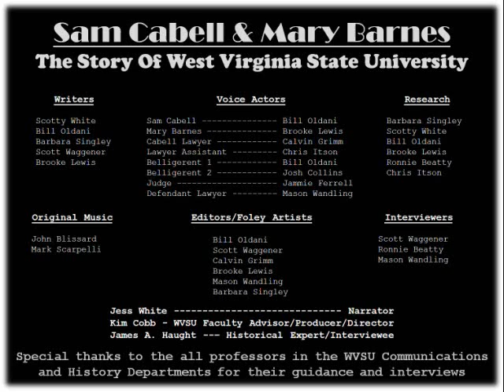Sam Cabell & Mary Barnes - The Story of West Virginia State University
This video/audio documentary is a West Virginia State Universtiy student project completed by members of the Advanced Audio Production class, Spring 2012.

The story of Sam Cabell & Mary Barnes not only reveals the captivating history of West Virginia State University (WVSU), but is also extremely important to the State of West Virginia and the country as a whole.  In his interview, James Haught (Editor of the Charleston Gazette) praised it as his favorite story to research in sixty years as a journalist.  Presented in documentary format and reenactments, this WVSU student project follows Sam Cabell as he settles in West Virginia in the mid-1800s.  A historical piece as well as a love story, Cabell defies written and unwritten laws during the Civil War by marrying one of his slaves; thus setting her, their children and many other African Americans on a path to freedom and education.

The following talented students and professionals made this project possible:

•  Barbara Singley -- Research/Writer
•  Scotty White -- Research/Writer
•  Chris Itson -- Research/Voice Actor
•  Bill Oldani -- Writer/Voice Actor/Editor
•  Scott Waggener -- Research/Interviewer/Editor
•  Calvin Grimm --Research/Editor/Voice Actor
•  Brooke Lewis -- Research/Editor/Voice Actor
•  Ronnie Beatty -- Research/Interviewer
•  Jamie Ferrell -- Voice Actor
•  Josh Collins -- Voice Actor
•  Jess White - Narrator
•  Mason Wandling -- Voice Actor/Editor/Interviewer
•  Kim Cobb -- WVSU Faculty Advisor/Producer
•  James A. Haught -- Historical Expert/Interviewee
•  Mark Scarpelli -- Original Music
•  John Blissard -- Original Music